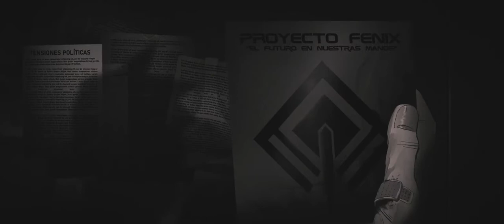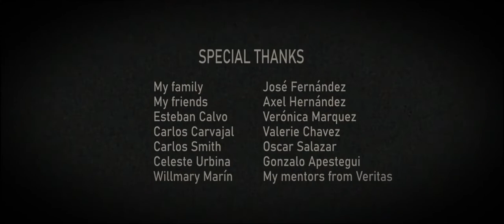THE MESSAGE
Proyecto de Graduación, titulado "THE MESSAGE", creado por el estudiante: Joshua Ricardo Quesada Lizano. Tutores: Esteban Calvo Campos y Carlos Carvajal Saborío. II Cuatrimestre. Escuela de Animación Digital, Universidad Veritas. Agosto 2021.

Short film for the Graduation Project, titled "THE MESSAGE", created by Joshua Ricardo Quesada Lizano. Tutors: Esteban Calvo Campos and Carlos Carvajal Saborío. II Quarter. Digital Animation School, Veritas University. August 2021.